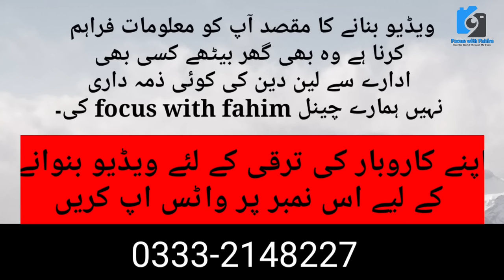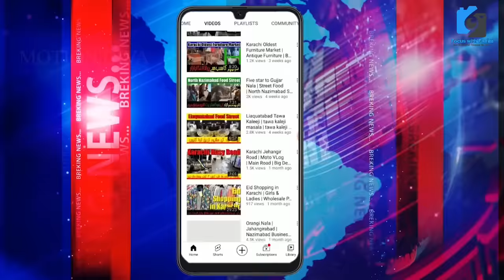Ladies Indian suits from London available at Shershah Wholesale Kabari Market @focus with fahim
لندن سے آئے ہوئے ہزاروں کے ڈریس صرف تین سو روپے سے

how to buy best ladies suits
how to buy best ladies suits in Karachi
how to buy best ladies suits in Pakistan
how to buy best ladies suits Online
how to buy best ladies suits Online in Pakistan
how to buy best ladies suits Online in Karachi
gilgit baltistan
northern areas
baraf bari
suits for winter
winter suits
Connect adnan
connect with adnan
Lunda bazar karachi#12 lunda bazar lunda bazar online
shah lunda bazar bandal#5 lunda bazar lot ka mal#12 Lunda bazar sadiqabad
lunda bazar lahor Adnan
Shershah Godam Lunda Market In Karachi#1shershah karachilunda bazarlunda#7shershahkarachikarachi marketkarachi ka godam#23karachi market informationnew videoBacha Khachrasardi ka mal#1sardi ka kapra#24ladies important itemused itemsecond hand itemsecond hand items online shoppingused jecketsused clothes business#7used winter cloths focus with fahim shershah godam#6
shershah kabari market
shershah general godam
shershah quality godam
sher shah market
shershah lunda market
sher shah landa
sher shah landa market karachi
sher shah landa market
sher shah landa market karachi 2022
sher shah landa bazar karachi
sher shah landa bazar
sher shah landa godam karachi
sher shah landa market karachi address
sher shah landa karachi
leather jacket
cheapest rate
low cost jacket
low cost cloths
Sher Shah Sohrab Godam Wholesale Karachi Visit 2022 | Imported